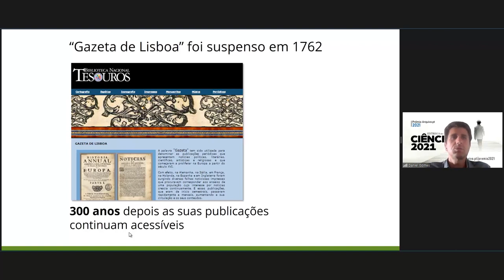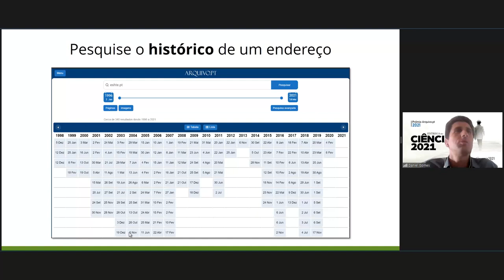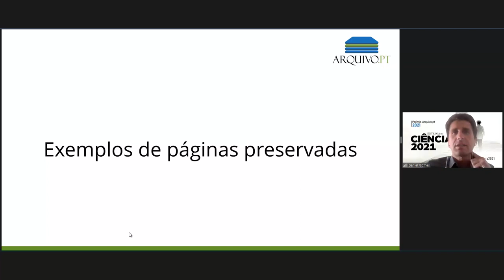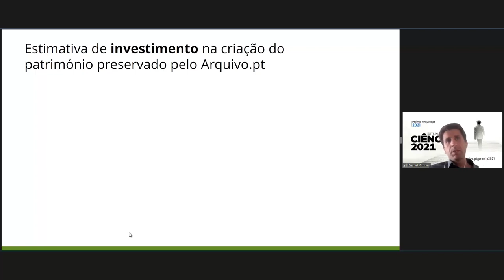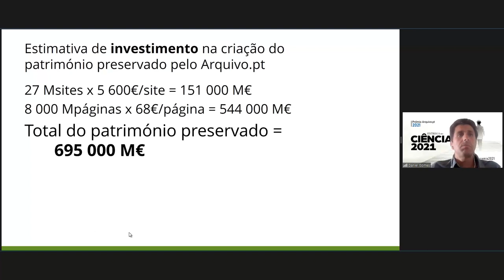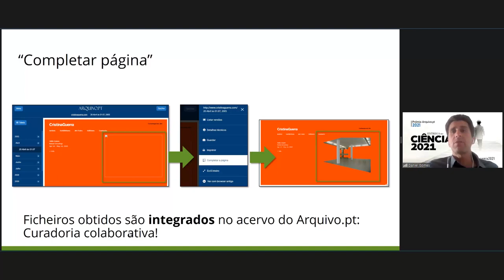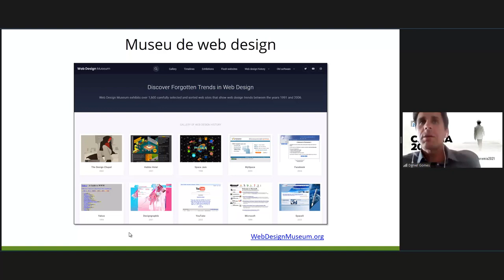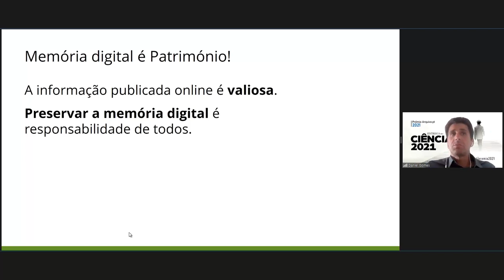Arquivo.pt: Um Museu do Futuro?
Apresentação de Daniel Gomes, Gestor do Arquivo.pt no Dia Mundial dos Museus, 18 de maio, na mesa redonda organizada pelo Museu Virtual do Turismo (Escola Superior de Hotelaria e Turismo do Estoril).